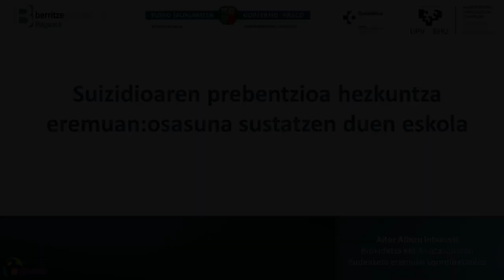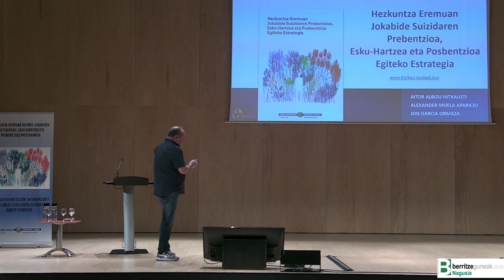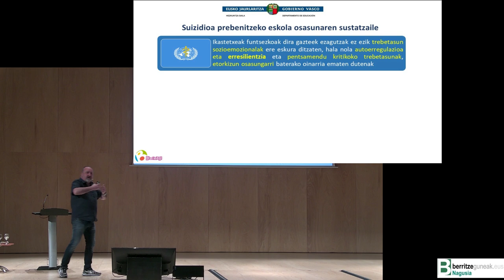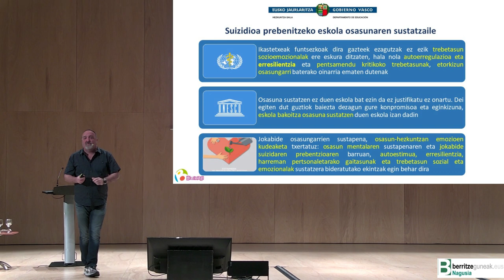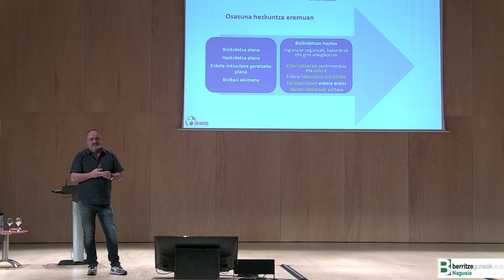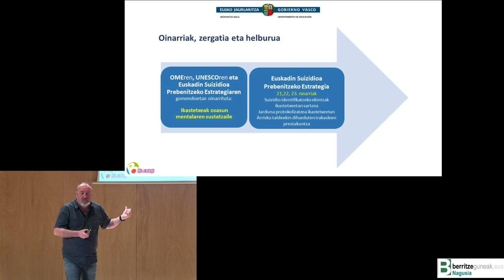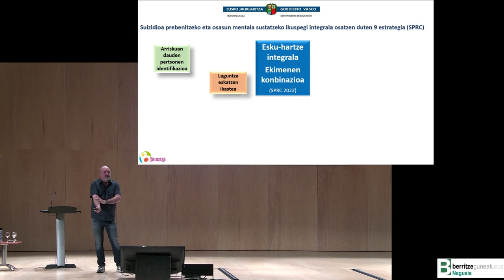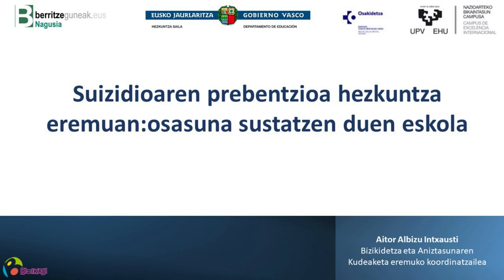(1/8) Suizidioaren prebentzioa hezkuntza eremuan eskola osasun sustatzaile